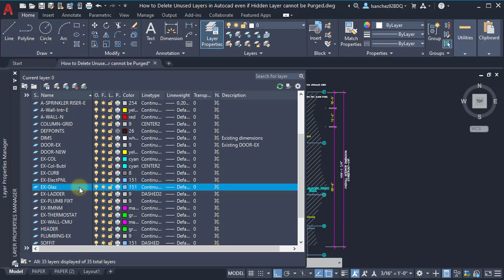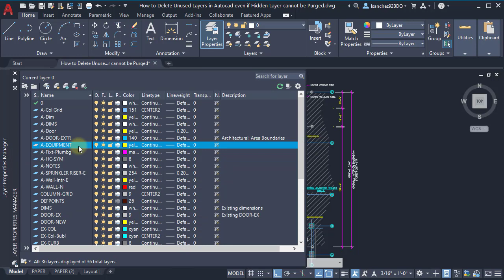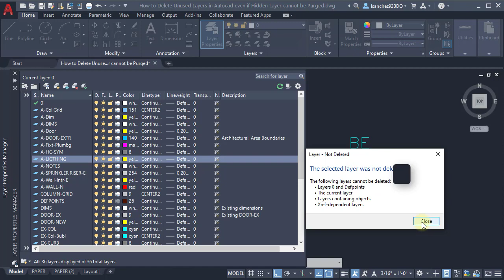How to Delete Unused Layers in Autocad even if Layer cannot be Purged